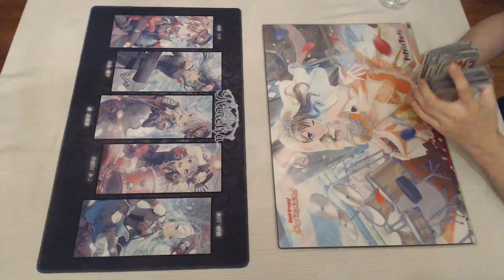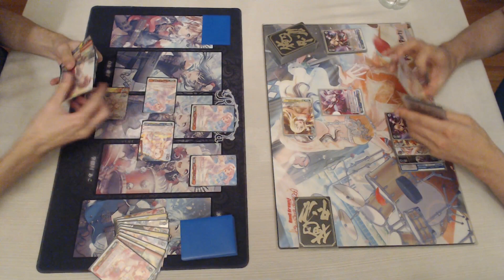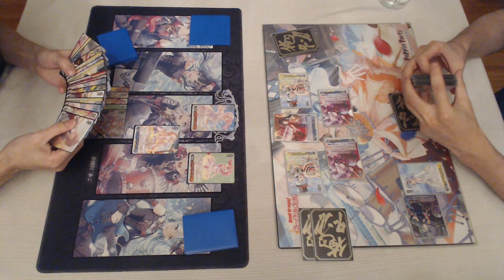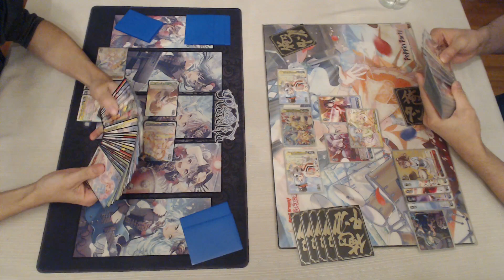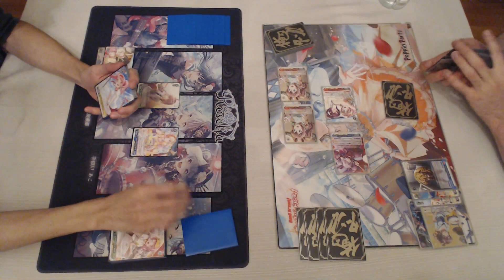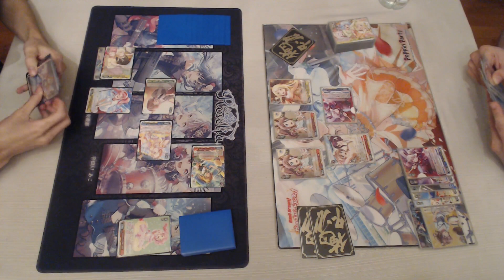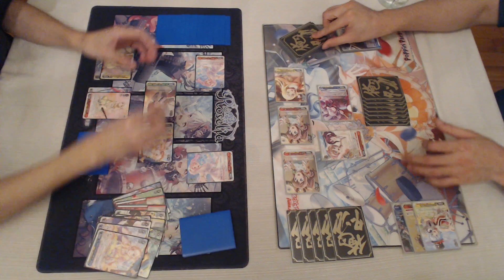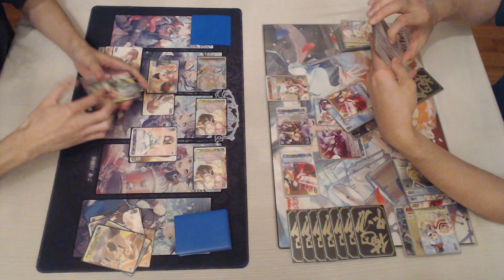Weiss Schwarz - (Game 2) BanG Dream! (PasuPare) vs. BanG Dream! (Y/R/B)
The PasuPare list I'm playing in this video is the list from the recent deck profile I made, which you can find

Randall - BanG Dream! - (R/Y/B PasuPare - Gate/Wind)
vs.
Mike - BanG Dream! - (Y/R/B - Shot/Pants)